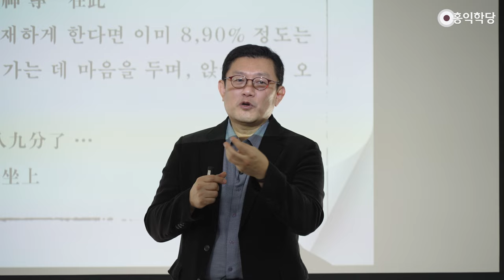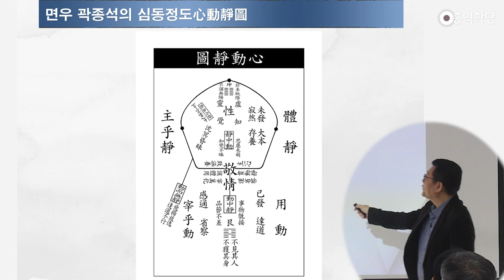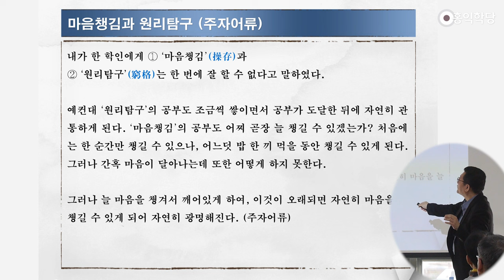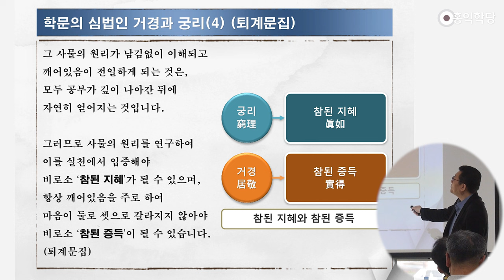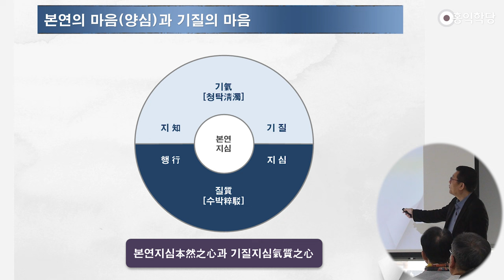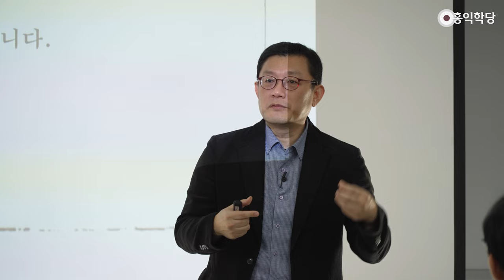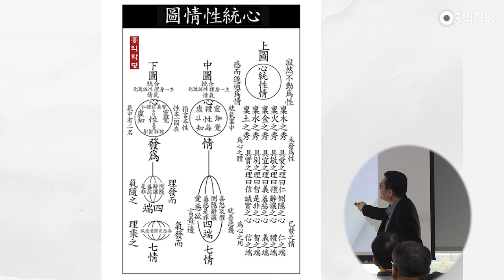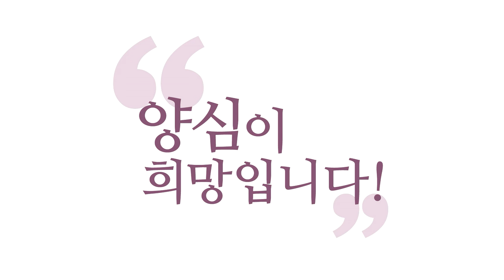[홍익학당 외부특강] 안동 세계유교문화박물관 ‘참된 선비의 길’_2강 (231207 )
231207 세계유교문화박물관